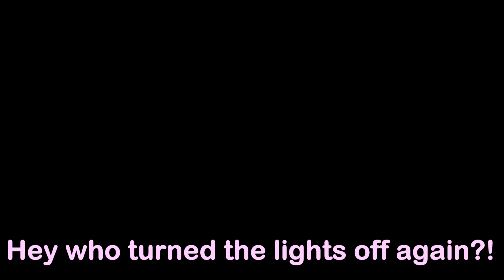Husky Gets A Midnight Bath | Outside In November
This was after she went for a midnight swim and decided to dig a hole and get Filthy next up her midnight blow out ❤️😊👍!